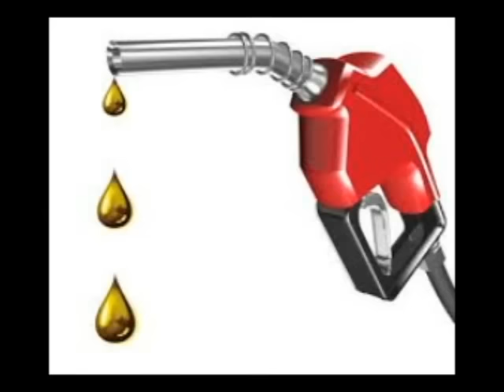สารคดี 1 นาที กับ กปถ. ตอน ดัดแปลงรถด้วยการยกสูง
ตอน  ดัดแปลงรถด้วยการยกสูง

 เจ้าของรถที่จำเป็นต้องดัดแปลงรถด้วยการยกสูง  ด้วยเหตุผลในการหนีน้ำท่วม  หรือต้องการใช้ในถิ่นทุรกันดาร  ก็ต้องทำความเข้าใจในเรื่องของการคำนวณการเปลี่ยนถ่ายน้ำมัน  รวมถึงความยากง่ายของการบังคับรถด้วยนะคะ  เนื่องจากว่าการยกสูงจะส่งผลให้จุดศูนย์ถ่วงของรถเปลี่ยนไป ทำให้รถมีการโคลงตัวมากขึ้น หากมีการเลี้ยวโค้งในความเร็วสูง  ก็จะเสี่ยงต่อการพลิกคว่ำได้ง่ายขึ้น  นอกจากนี้การยกรถให้สูงขึ้น  จะต้องเปลี่ยนล้อและยางให้สมดุล เหมาะสมกันด้วย โดยขนาดยางจะต้องใหญ่ขึ้น ทำให้ขับยากขึ้น และสิ้นเปลืองน้ำมัน  รวมทั้งในเรื่องของมาตรวัดความเร็วก็อาจจะผิดเพี้ยนไปด้วย
ดังนั้นหากไม่มีความจำเป็นต้องยกสูง ก็ไม่ควรดัดแปลงสภาพรถ จะปลอดภัยกว่านะคะ   ส่วนการดัดแปลงรถที่เกี่ยวข้องกับระบบไฟฟ้า ต้องให้ช่างผู้ชำนาญดำเนินการเท่านั้นนะคะ เพราะอาจส่งผลให้ถุงลมนิรภัยทำงานไม่เต็มประสิทธิภาพ หรือไม่ทำงานขณะประสบอุบัติเหตุ